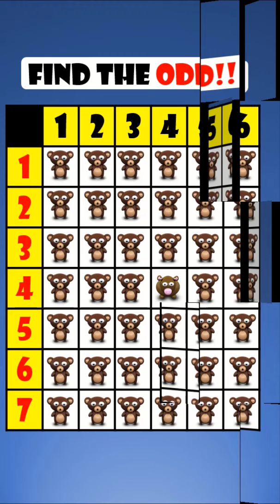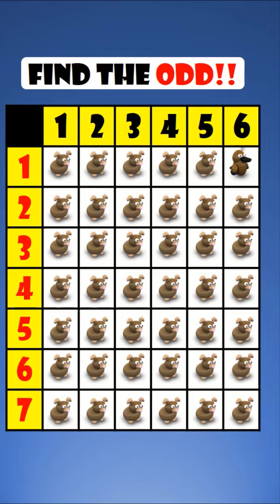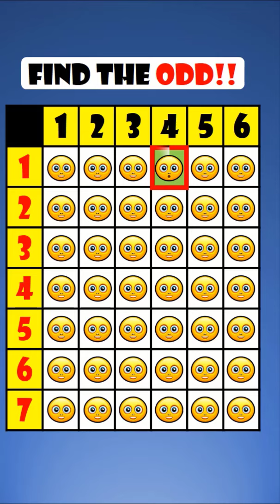+30 Puzzles 🤯 Find The Odd One Out? Emoji Brain Test Games Challenge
Get ready to put your brain to the ultimate test in our mind-bending Emoji Brain Games Challenge! 🧠🔢 Can You Beat the Odds? 🤯 Dive into a world of emojis and numbers as you take on the challenge of spotting the odd ones out. 🕵️‍♂️🔍

In this exciting and interactive challenge, your task is to decipher the patterns and identify the unusual emojis that break the odds. 🧐🔎 Sharpen your perception, focus your attention, and embark on an emoji-filled adventure that will leave you amazed and astounded.

Challenge your friends, family, and fellow emoji enthusiasts to see who can come out on top as the ultimate odds-beating emoji detective. Will you triumph as a master of odds, or will the emojis outwit you?

It's time to unlock the secrets behind the emojis and prove that you have what it takes to conquer the odds! 🏆🧩 Are you up for the challenge? Let the games begin! 🚀🤯 Test your brainpower with these tricky emoji puzzles!